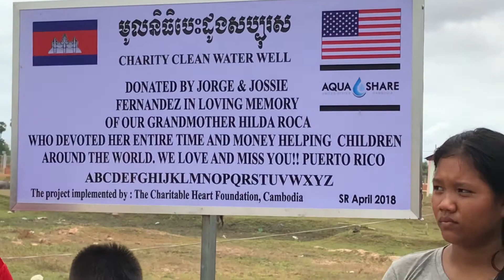Cambodia Water Well donated by Jorge Fernandez